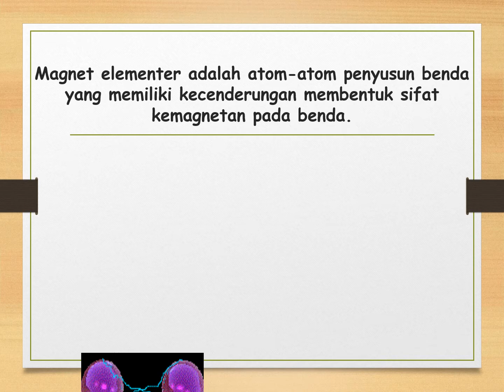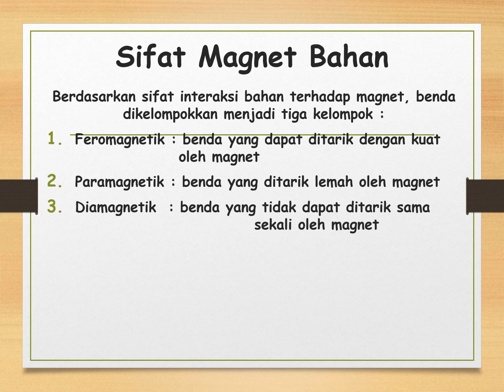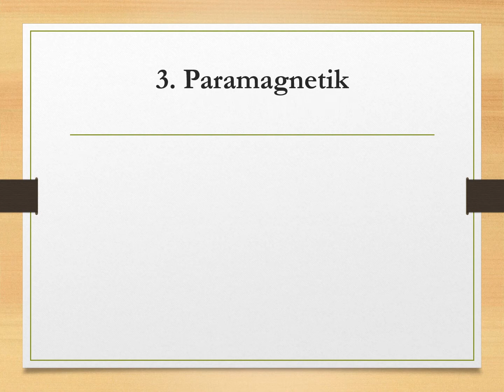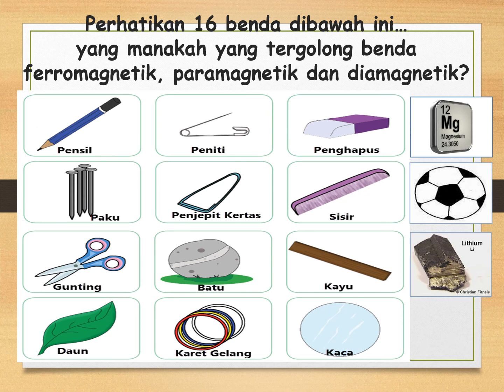KONSEP GAYA MAGNET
Materi Bab 6 kelas 9 Semester 2 SMP. kemagnetan dan pemanfaatannya sub tema konsep gaya magnet (SMP Negeri 1 Sembawa)